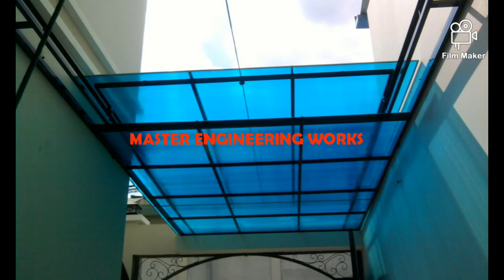Master fiber works ! Fiber shades ! Car porch shades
We desl all type of iron  steel and works fiber